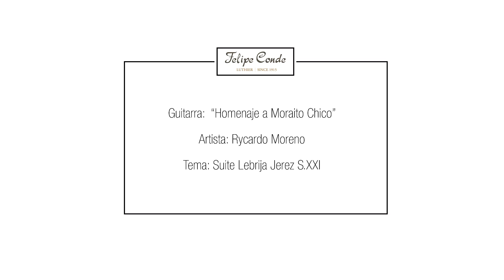Felipe Conde - Guitarra "Moraíto Chico": Rycardo Moreno - "Suite Lebrija Jerez S. XXI"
En este video Rycardo Moreno toca una guitarra de una serie muy especial y limitada en homenaje al maestro Moraíto Chico. Es una replica exacta de la mítica guitarra que construyeron el padre y tío de Felipe en 1972 para el artista. Forma parte de una serie especial de sólo 25 guitarras, firmadas por Felipe y el hijo de Moraíto, Diego del Morao. El tema que toca Rycardo es una composición suya llamada "Suite Lebrija Jerez S. XXI".

In this video, Rycardo Moreno plays a guitar from a very special limited series in homage to the late master Moraíto Chico. It's an exact copy of the 1972 guitar built by Felipe's father an uncle for the artist in 1972. It is part of limited series of only 25 guitars personally signed by Felipe and Moraito's son, Diego del Morao. The composition Rycardo plays is his own, called "Suite Lebrija Jerez S. XXI".